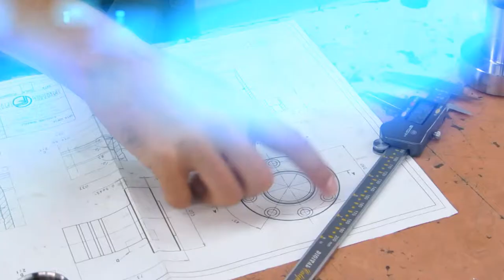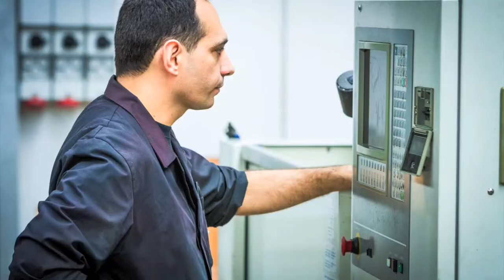Friul Filiere video Company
AN ITALIAN COMPANY OPERATING IN THE PLASTIC FIELD AT INTERNATIONAL LEVEL SINCE ALMOST 40 YEARS. WE ARE SPECIALIZED IN TURN-KEY PLANTS FOR HIGH TECHNOLOGICAL PROFILES EXTRUSION.